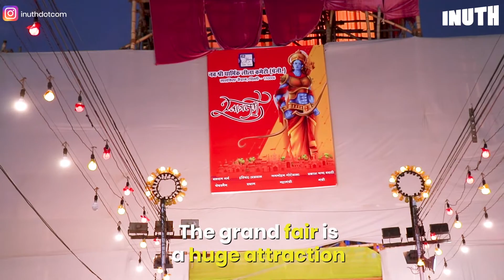Dussehra 2019: A Visit To One Of Delhi's Oldest Ramlilas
The lights are lit and the stage is set at Delhi's Ramlila Maidan near Red Fort which organizes one of the oldest Ramlila fairs. The grand fair is a huge attraction among both Delhiites and visitors alike. Ramlila, the dramatized enactment based on the Hindu epic Ramayana is what draws the crowds.